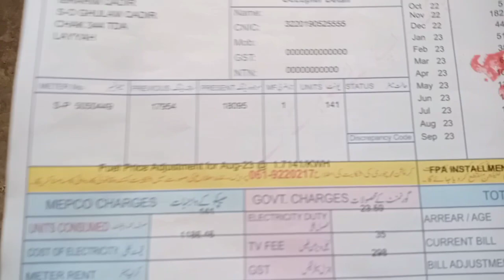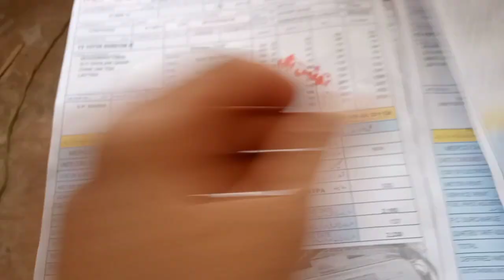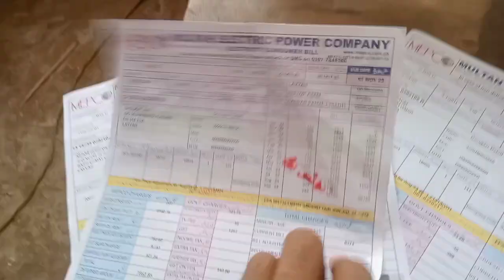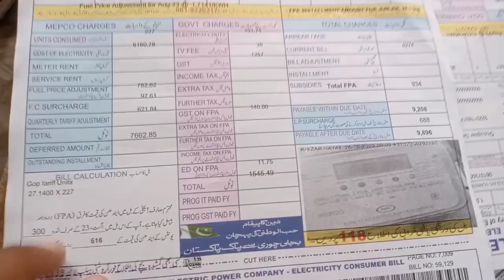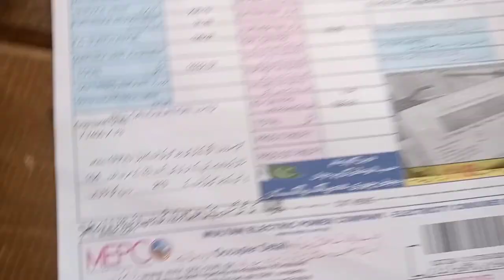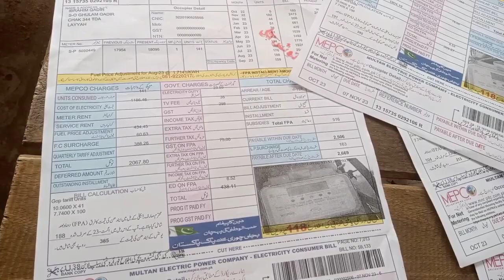Mepco bill layyah || corruption in mepco bill || High unit price || MEPC bill high price november 01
MEPCO BILL LAYYAH to high price
electricity price is high
poor man no afford